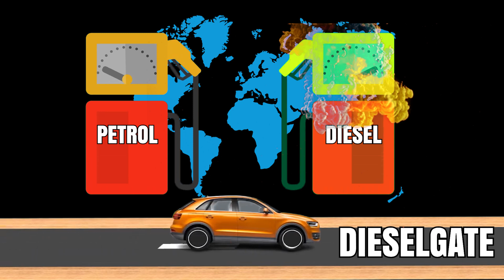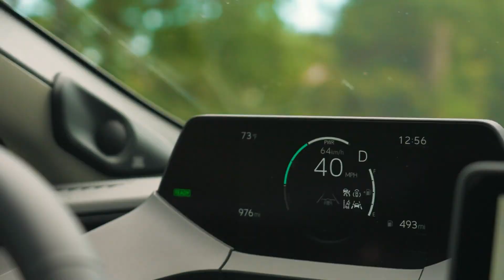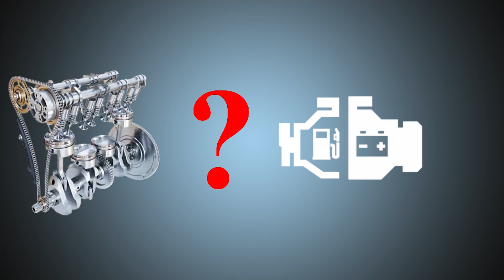Hybrid vs Diesel: क्या Hybrid गाड़ियाँ Green Mobility के नाम पर धोखा हैं?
Confused between diesel hybrid and hybrid cars? In this video, we’ll answer all your questions like What is hybrid vs diesel?, What is better for the environment—diesel or hybrid?, and Are hybrid vehicles truly green?. We’ll dive into the facts and myths surrounding hybrid cars and whether they’re really greener than petrol or diesel cars. You’ll learn if hybrid cars are a better option than diesel, why most hybrid cars don’t use diesel engines, and how the diesel hybrid system works, including if you need to charge them. We’ll even discuss the concept of a BMW diesel hybrid and whether a diesel hybrid is a real thing. If you’re curious about the environmental impact, emissions, and real-world performance of these vehicles, this video is for you!

Watch now to get answers to all your burning questions about diesel hybrids, petrol hybrids, and their role in a greener future!

Timecodes
0:00  -  Intro
 0:27 -  The Diesel Paradox
 1:26 -  Hybrid Cars—The Façade of Green Mobility
 2:35 -  Diesel Cars—The Unexpected Contender
 3:18 -  The Hybrid Myth
 3:42 -  Conclusion:

Address : Sharma Garage, 2nd & Half Mile, Darogapathar, Nagaland 797105